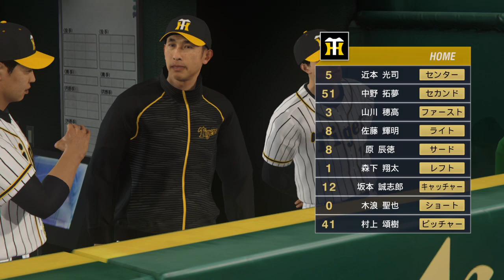186【電撃移籍】山川穂高タイガースへ！有名人の広島vs阪神 10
阪神先発バッテリー：村上頌樹-坂本誠志郎（NPB）
佐藤輝明、原辰徳、森下翔太（NPB）
木浪聖也、近本光司（NPB）
中野拓夢、山川穂高（NPB）　他出場